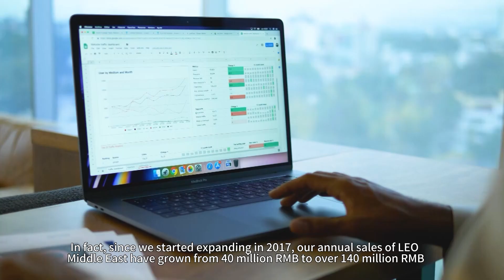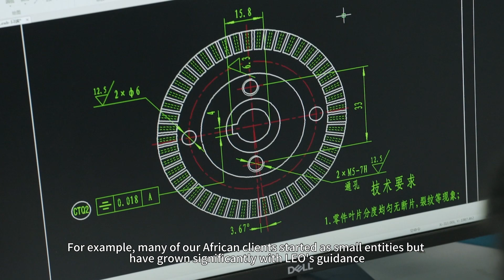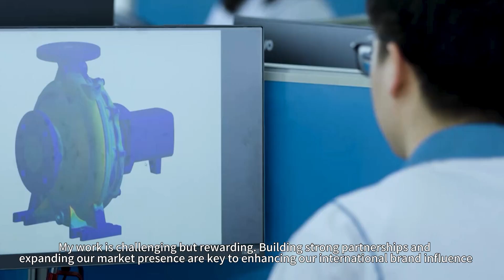Employee Spotlight: Joey – Driving Intelligent Flow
🌟 As LEO approaches its 30th anniversary, we are excited to launch our Employee Spotlight series to celebrate the dedicated individuals behind our success.
🌍 LEO Dubai subsidiary plays a crucial role in expanding our market presence in the Middle East and Africa, providing top-notch water pumps and infrastructure solutions to the region.
🎬 Embark on an extraordinary journey with Joey, General Manager of Leo Middle East, as he shares his remarkable story with LEO since 2013.

Discover how LEO has defied stereotypes, fostered strong relationships, and made a significant impact in the Middle East and Africa. From monumental projects like the Qatar World Cup to the UN's water supply initiative in Niger, witness how LEO's unwavering commitment to quality and service is making a real difference.